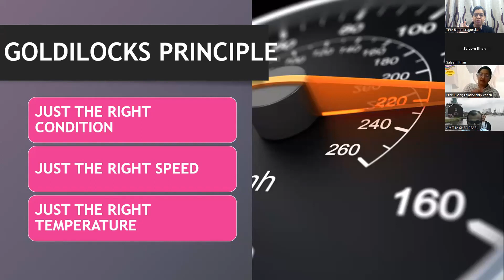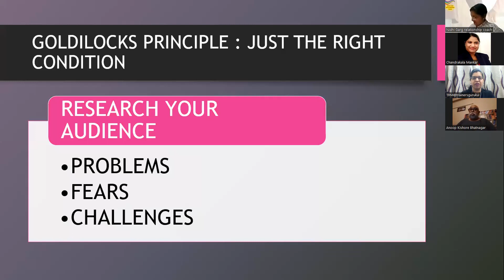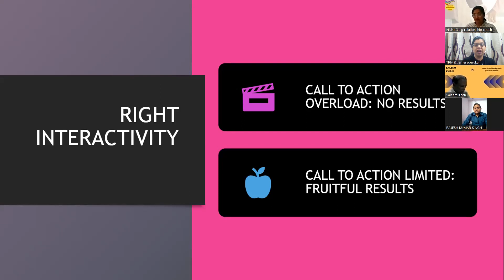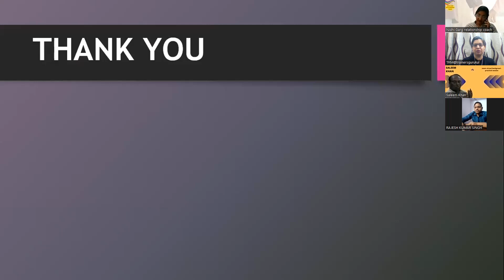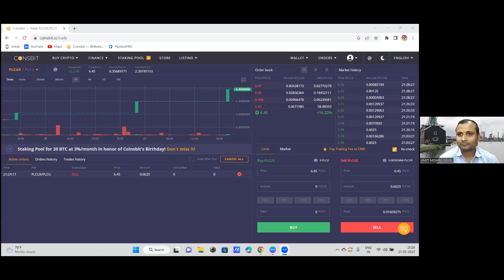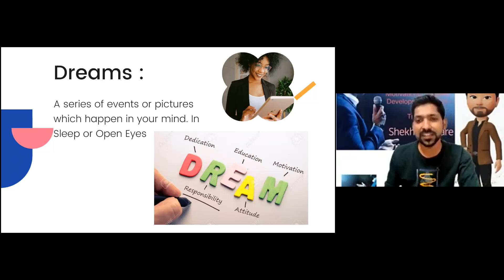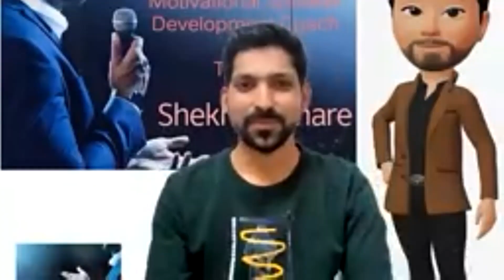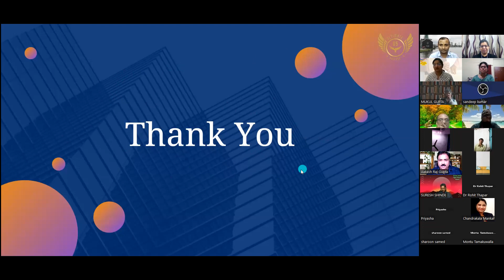HOW TO CURATE YOUR CONTENT EFFECTIVELY?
TRAINER'S GURUKUL : A Unique platform for Aspiring Trainers / Coaches who want to Launch their Training Business / Career Online on Digital Platform.

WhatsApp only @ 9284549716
Aakash Raj Gupta
Founder: Trainer's Gurukul
( T3P COACH & BUSINESS GROWTH STRATEGIST)